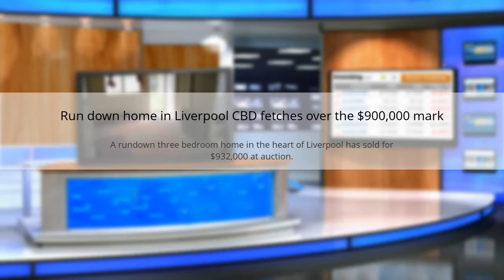Run down home in Liverpool CBD fetches over the $900,000 mark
A rundown three bedroom home in the heart of Liverpool has sold for $932,000 at auction.  A rundown three bedroom home in the heart of Liverpool has sold for $932,000 at auction. The home, situated at 52 Maryvale Avenue, Liverpool, sits on 759sqm of land and attracted plenty of attention due to its R4 zoning classification. This classification allows the buyer to build residential homes on the land.  #781